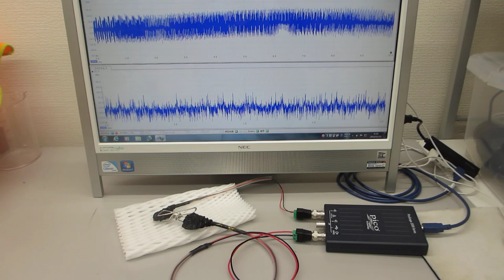ステンレスピンチを利用したメガヘルツの超音波発振プローブ（ultrasonic-labo）